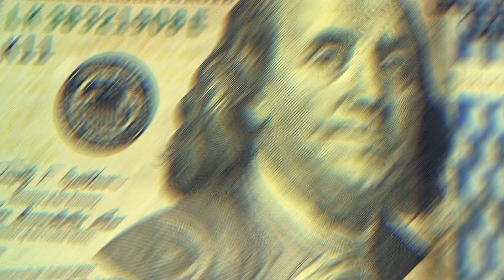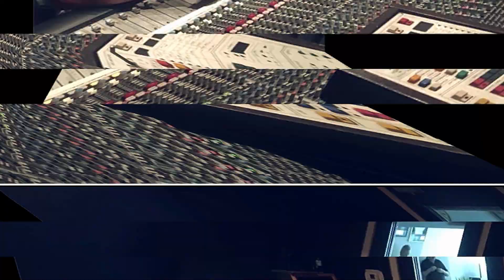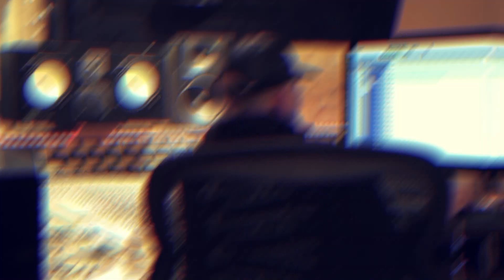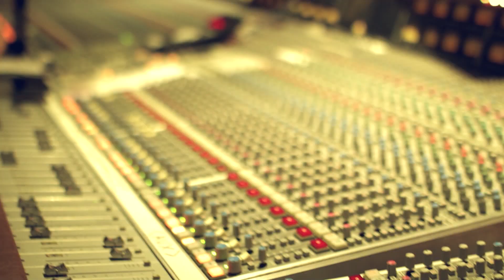TAP IN FEATURING AD, GLASSES MALONE (OFFICIAL MUSIC VIDEO)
M DOT TAYLOR RELEASES THE VISUALS FOR "TAP IN"

TAP IN FEATURES APPEARANCE FROM ICE T, HEN GEE, AND MANY MORE!!!
PRODUCED BY CLYDE STROKES